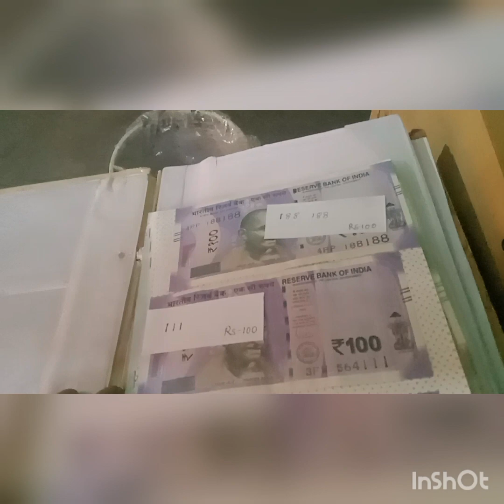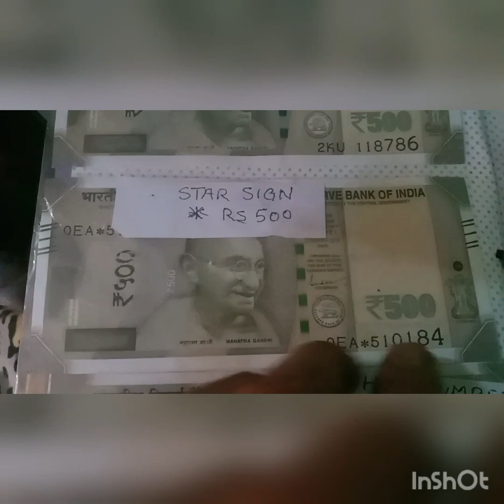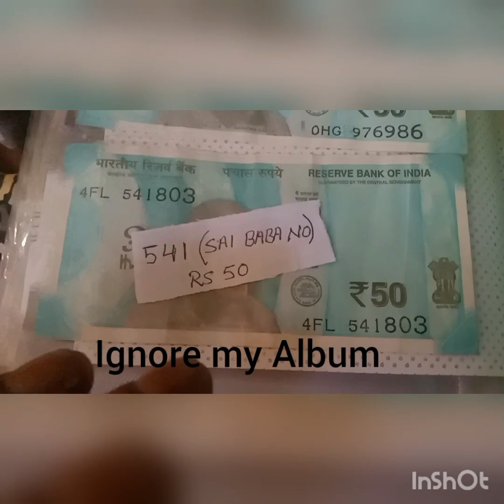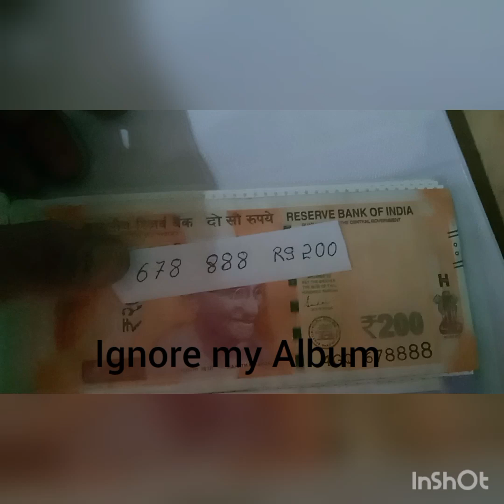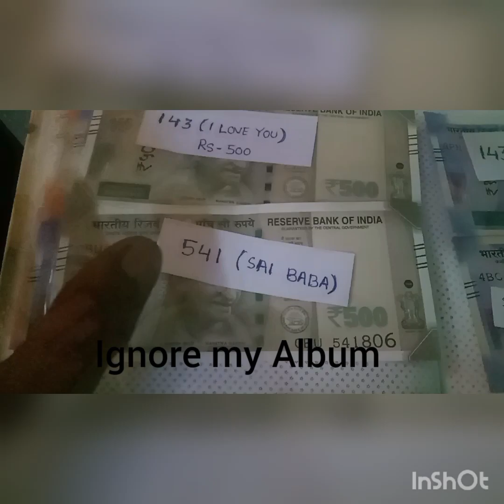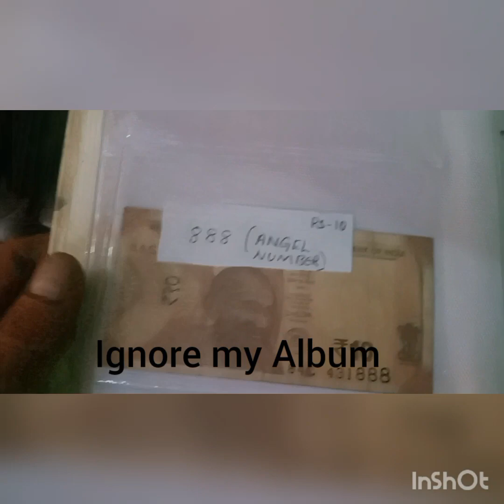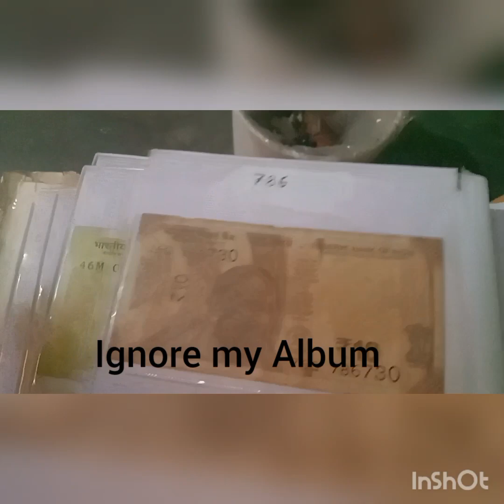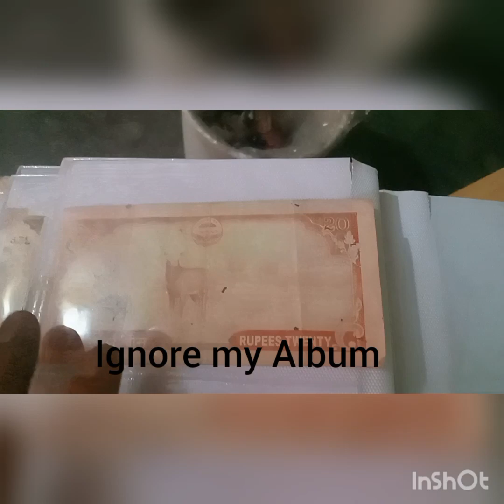Rare coins and note collection ( Part -1)